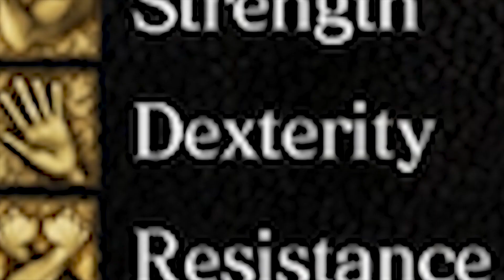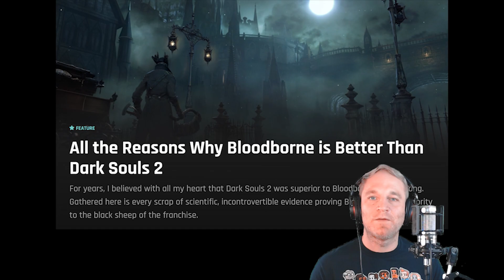What FromSoftware Games Take From You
How does FromSoftware design difficulty for returning players who know all the tricks of their prior games? In this video, we look at how each of the Soulsborne games have progressed via build variety, healing, defense, leveling and multiplayer - from Demon's Souls, the Dark Souls trilogy, Bloodborne, Sekiro: Shadows Die Twice, and now Elden Ring.

Chapters:
0:00 - Intro
0:58 - Demon's Souls
2:32 - Dark Souls
4:10 - Dark Souls 2
6:02 - Dark Souls 3
6:25 - Bloodborne
9:22 - Sekiro: Shadows Die Twice
11:30 - Elden Ring

Footage:
Clips included from Groundhog Day, Watchmen, The Simpsons and Resident Evil 4.